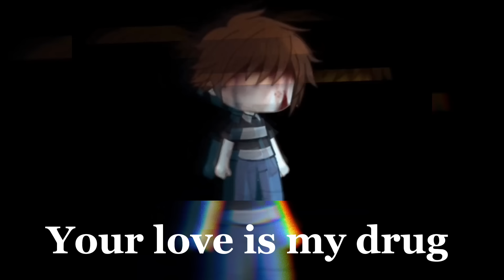Animation Meme audios that are the definition of ✨Perfection✨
~Timestamps and art credits~
00:00  Freakshow meme { CrazedCake }
01:31  Hot Milk meme { SADist }
02:28  Ticking meme { 파냥씨 }
04:06  Loosing my Mind meme { Xx_ColuiCheUccide_ WGF_xX }
04:35  H.A.Y meme  { Ichika }
05:55  Meteorite meme { Middy-Dark-23 }
06:36  Moonlight meme { sashley }
07:34  Wander the for me meme { Shadows Glitch -0- }
08:27  RPG meme { Toni Tonight }
10:07  Aftermath meme { OPTheDragon }
10:51  Riot meme { iiAshy }
11:32  Trypophobia meme { Ichika }
12:25  Break us all meme { LV }
13:13  XD meme { sashley }
13:58  Photo ID meme { Lazy Kat ฅ^._.^ฅ }
14:25  Pink Elephants meme (Me!)
15:43  Everyday meme { Melonande uwu }
17:00  Sweet time meme { PopoCHI PoP }
17:51  Fantasize meme { RMA름어 }
19:18  Psycho meme { sibamame 1116 }
20:56  (Love) Killer meme { Aki }
21:34  Icon meme { n44_ }
22:04  Fashion meme { Lazy Kat ฅ^._.^ฅ }
22:45  Panic Room meme { sibamame 1116 }
24:05  Your love is my dr*g meme { •Rui• }
24:51  Ichi Ni-San meme  { Manukinha }
25:17  Lucky Lucky meme  { sashley }
25:41  Egotist meme  { Popchi POP }
26:52  Hero meme  { sashley }
27:29  Playdate meme  { PopoCHI PoP }
28:00  Dumb meme